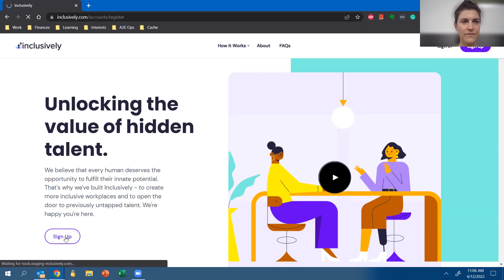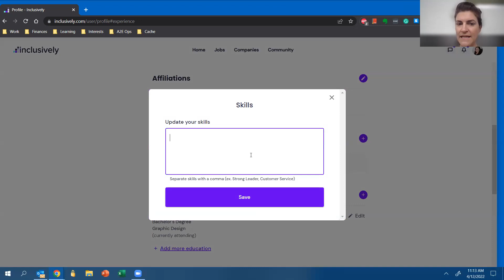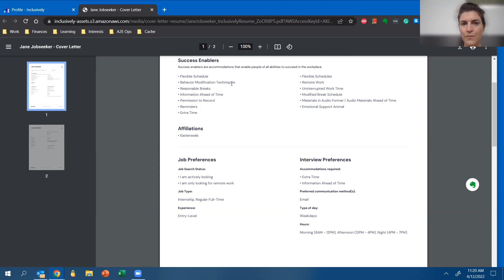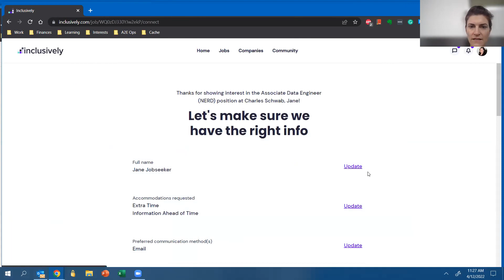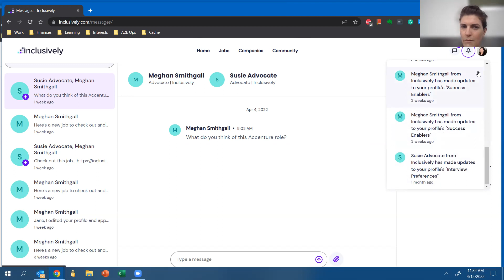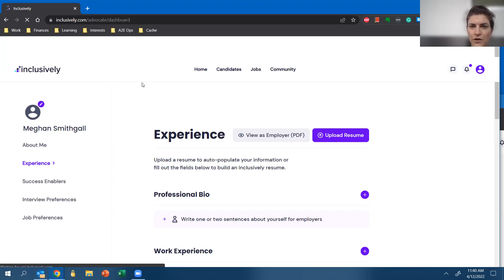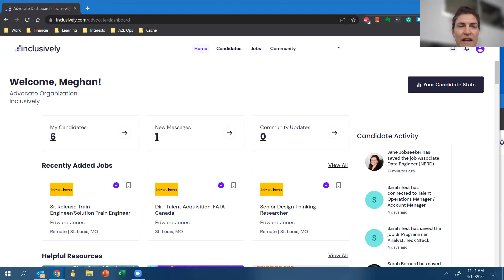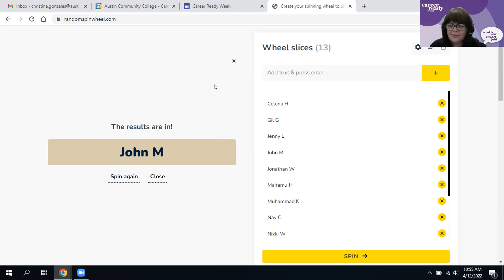Inclusively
Inclusively is the technology-centered professional network and employment platform transforming the way students and job seekers with disabilities, mental health conditions, and chronic illnesses connect to jobs and inclusive employers. 1 in 4 of us have, or will develop, some form of disability during our working years, and Inclusively is committed to driving employment for this community as a matter of both human dignity and economic urgency. Inclusively's unique platform sets job seekers up for success by empowering them to request workplace accommodations that help them to perform best on the job, to connect and work directly within the platform with "Advocates" or employment/career specialists, and to access jobs at companies that are committed to inclusive practices and seeking diverse talent.